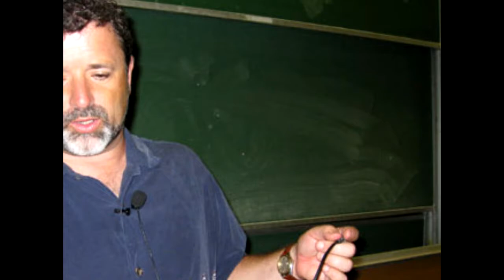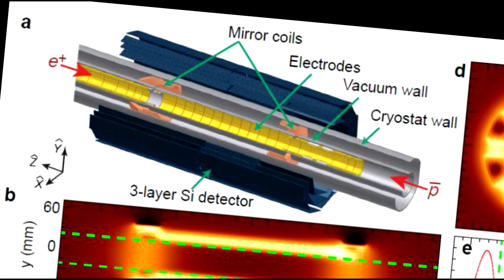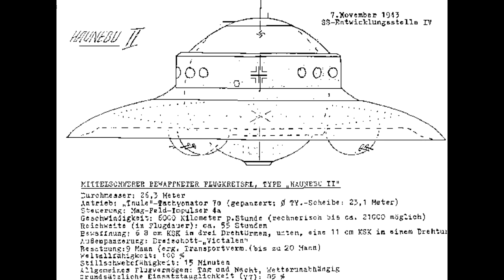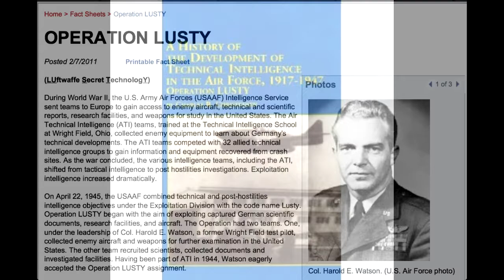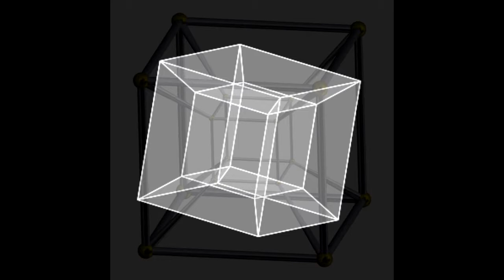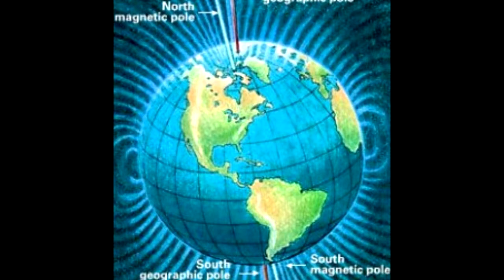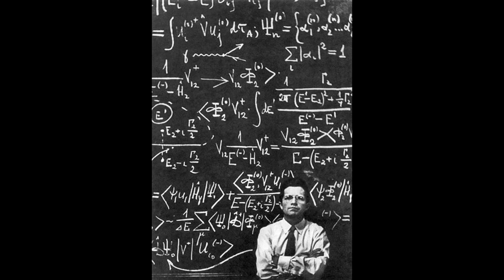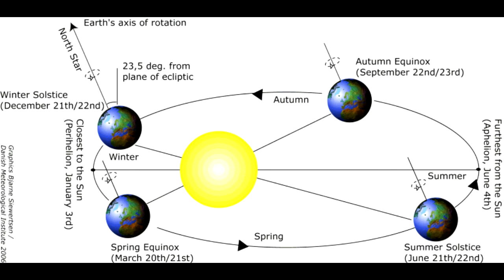OPERATION LUSTY! Combat Radio Vs. The cast of Ancient Aliens!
Michael Dennin (Ancient Aliens, Spiderman Tech) Dean Haglund (The X-Files) Producer hil Leirness (The Truth Is Out There) Mark Ryan (Transformers 1,2 and 3, Robin Hood) talk UFO secret operations etc...